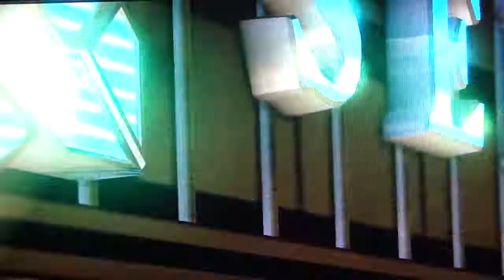Binary Domain Campaign Playthrough Part 19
My playthrough of the futuristic 3rd person shooter, Binary Domain with live commentary.